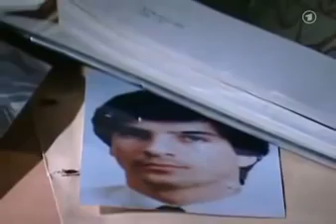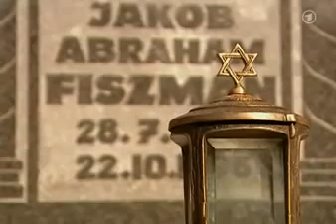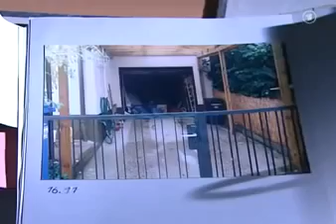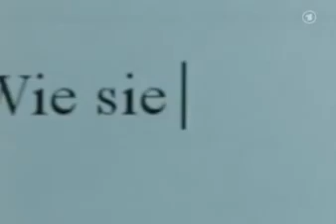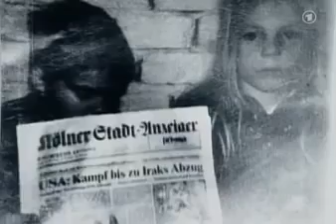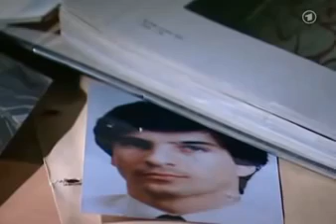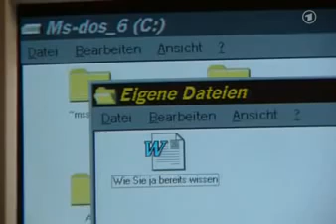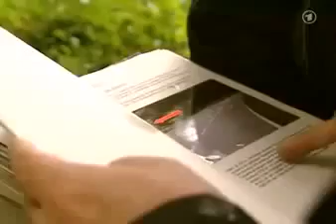Die großen Kriminalfälle S05 E03 Familienbande Der Mörder und sein Sohn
Die großen Kriminalfälle doku deutsch - Der Frauenmörder Heinrich Pommerenke HD Die großen Kriminalfälle doku deutsch - Der Frauenmörder Heinrich . DOKU Das Leben eines Dealers 3.

DOKU Das Leben eines Dealers 3 (Silvester) Doku Knast 2016 Todesstrafen Opfer in Amerika [Dokumentation] Hochstapler (1/2) Protz nach Plan (Doku in HD) . Für mehr neue Dokus in.

Die Schrecklichsten verbrechen der Welt - Die Bestie der Bastille. Die Schrecklichsten verbrechen Der Welt - Der Outback Killer. Die Schrecklichsten verbrechen der Welt - Lesbian. DOKU Das.